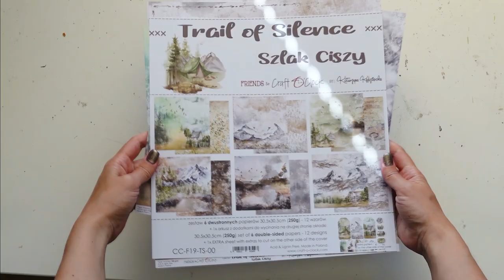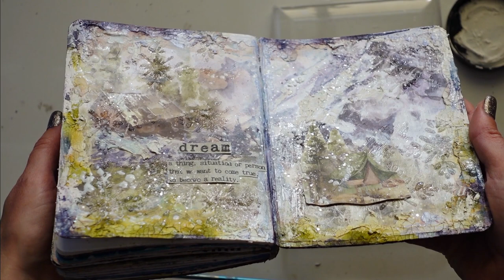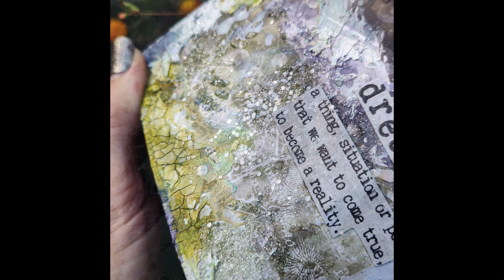TUTORIAL Mixed media art journaling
Mixed media wedding cards tutorial by Maria Lillepruun

Have you ever done art journalling? I think art journals are a wonderful invention for the artist wannabes. You can practice your techniques or test out the new artistic supplies on the pages of an art journal, and then decide wether you will show it to the public or keep private to yourself. Perfect kind of a creative diary, don´t you think?
I am not much of a hiker, but I admire those brave sporty people who do hiking or mountain trekking, sleep in tents and tell stories by the bonfire. My mom is one of those people :) So this art journal page is a dedication to her mountain love. I had loads of fun altering the Craft O´Clock "Trail of Silence" paper into a little "mountain painting" of my own. Come and see how I did it!

Craft O´Clock products:
" Trail of Silence " patterned paper 12"x12" pad (sheet #4)
Catch a moment - QUOTES - V
Stencil 01